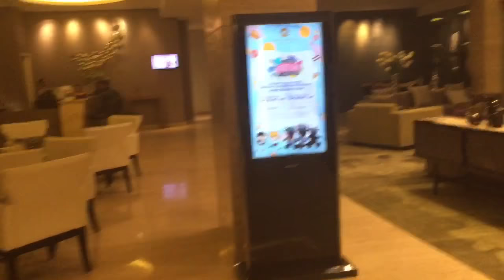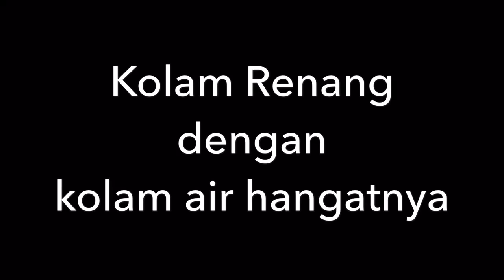[HotelVlog] Review Hotel Grand Mercure Setiabudi Bandung, hotel mewah hotelnya sultan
Review Hotel Grand Mercure Setiabudi Bandung
hotel ini sangat lengkap dengan fasilitas kolam renang air hangat dan gym yang luas , sangat cocok untuk liburan keluarga